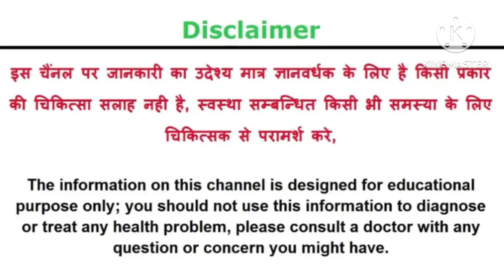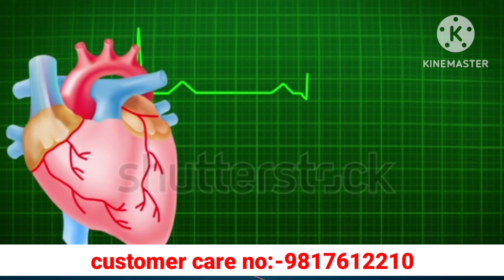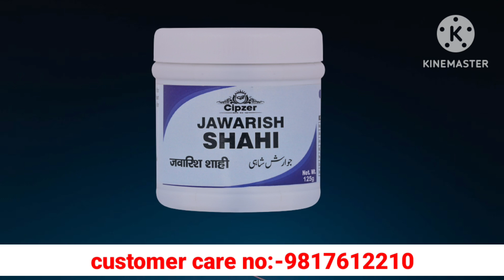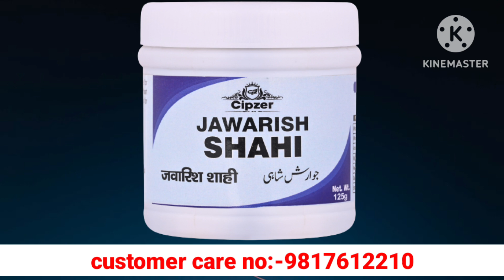दिल और दिमाग को मजबूत बनाएं, पाचन तंत्र को मजबूत करें, भूख को बढ़ाएं।।